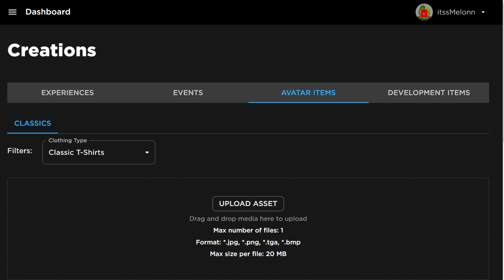*NEW* WORKING ALL CODES FOR All Star Tower Defense IN 2024 OCTOBER! ROBLOX CODES